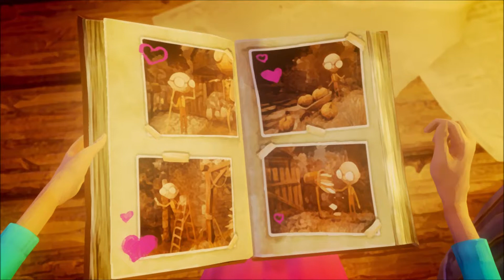Impassible Gates - Last Day Of June (Pt. 3)